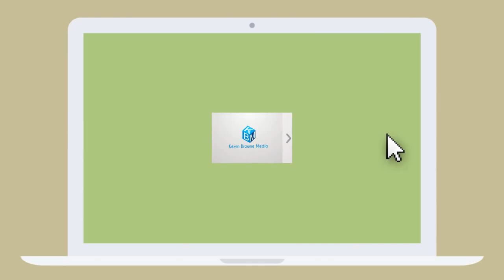Video Marketing For Bankruptcy Lawyers | KevinBrowneMedia.com | Bankruptcy Attorney Video SEO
Looking everywhere for the best Video Marketing For Bankruptcy Lawyers? If so then you need to immediately head

Not only do we create a stunning and compelling animated videos for bankrupcy lawyers, we KNOW that you cannot get the traffic you need with just one.

So we repurpose that video HUNDREDS of times USING HUNDREDS OF YOUR BEST KEYWORDS.

This means instant Google visibility!

For the best Video Marketing For Bankruptcy Lawyers you need a company that understands how the web truly works.